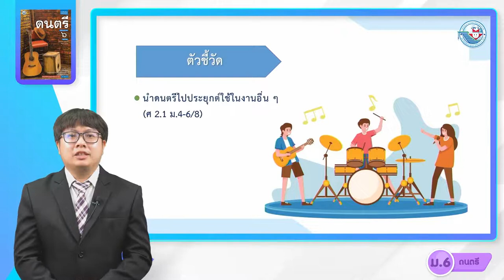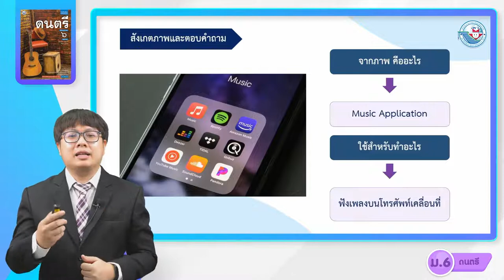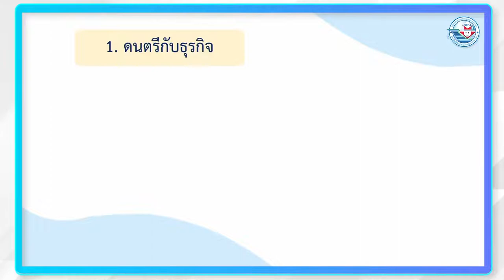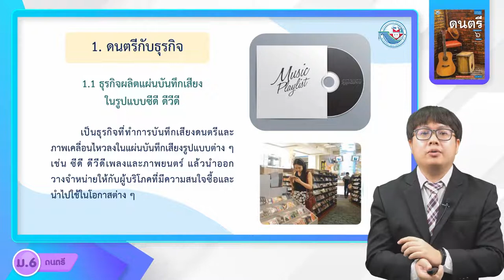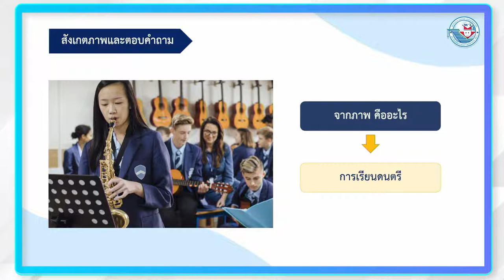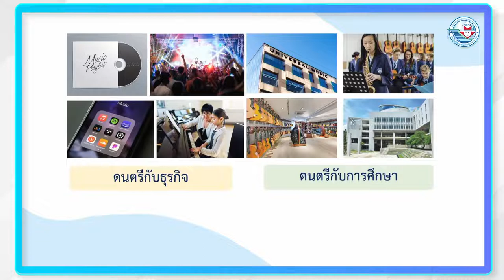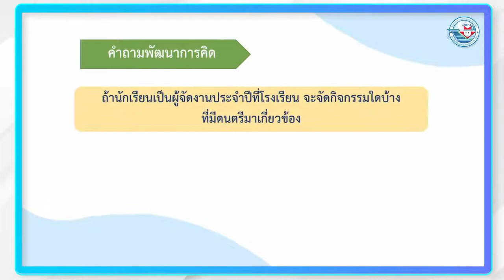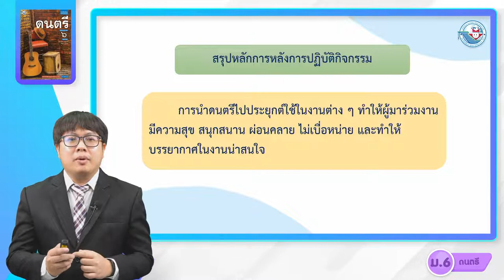ศิลปะ ดนตรี ม 6 หน่วยที่ 4 ดนตรีประยุกต์